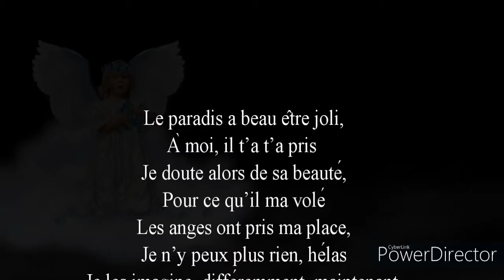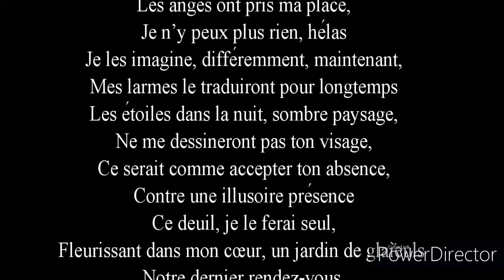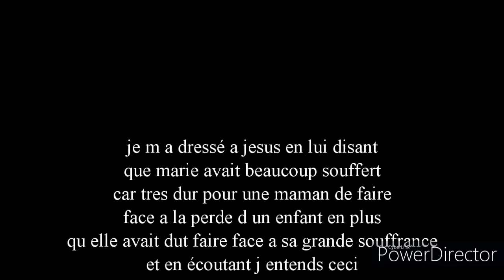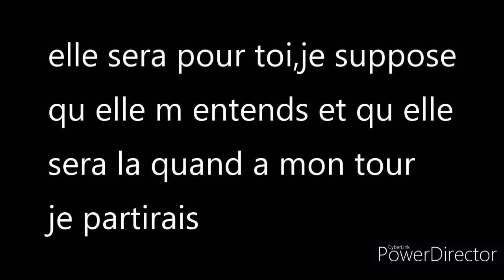💜💜Le paradis a beau être joli, À moi, il t’a t’a pris 💜+tci pve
Pour ce qu’il ma volé
Les anges ont pris ma place,
Je n’y peux plus rien, hélas
Je les imagine, différemment, maintenant,
Mes larmes le traduiront pour longtemps